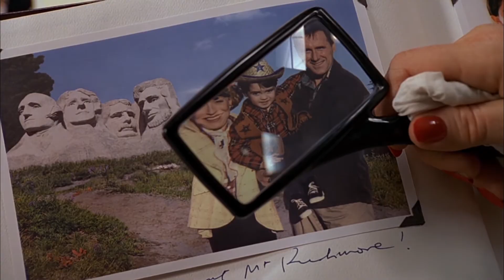The Whimsical Reality of the Truman Show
If you’ve watched the Truman Show, you’ve no doubt been impressed by the perfect town of Seahaven Island created for the reality show within a film. But did you know that it’s a real town, the town of Seaside, Florida? In The Whimsical Reality of the Truman Show, we discuss the new urbanist principles and architectural design direction that makes this town appear too perfect to exist in our world….even though it does.

 Esther Abrami : No. 8 Requiem
 Esther Abrami : No. 9 Esthers Waltz
 Nathan Moore : Dance of the Fireflies

SOURCES AND ADDITIONAL VIDEO CLIPS:

Abrams, J.J. Star Trek. Paramount Pictures, 2009.

Baumann, Jon. Seaside Florida 4K Video. 2020, Accessed 14 Mar 2020.

Burton, Tim. Edward Scissorhands. Twentieth Century Fox, 1990.

"Edward Scissorhands". Twentieth Century Fox, 1990.

Minkoff, Rob. Stuart Little. Columbia Pictures, 1999.

Spielberg, Steven. Close Encounters Of The Third Kind. Julia Phillips And Michael Phillips Productions, 1977.

"The Truman Show". Paramount Pictures/Scott Rudin Productions, 1998.

Villeneuve, Denis. Arrival. Filmnation Entertainment, 2016.

Wachowski, Lana and Lilly. The Matrix. Warner Bros., 1999.

Weir, Peter. The Truman Show. Paramount Pictures, 1998.